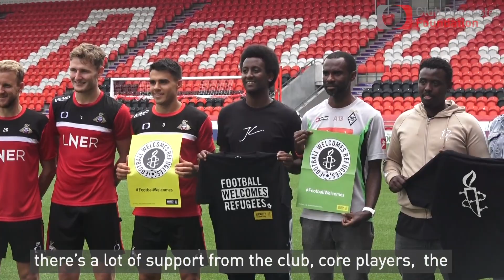Football Welcomes project is changing lives | The Foundation at Club Doncaster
April 18 was due to be Football Welcomes weekend - this video shows why projects like this one are so important.